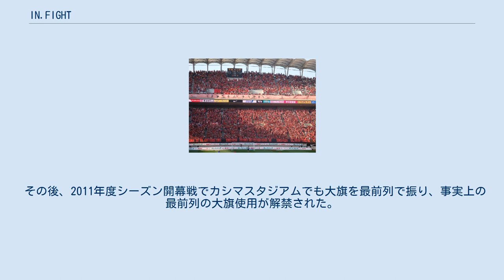IN.FIGHT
茨城県立カシマサッカースタジアムでの応援風景（2010年5月1日） IN.FIGHT（インファイト）は、Jリーグ・鹿島アントラーズのサポーター集団である。
1991年の創設から鹿島サポーターの中心として、一体感をもたせるとともに、熱狂的な応援を行っている。
代表は鹿嶋市議会議員の河津亨。
 1991年、鹿島アントラーズの前身である住友金属にジーコが加入しプロ化が間近に迫ったことがきっかけで設立された。
IN.FIGHTという名称は団員の多数決により決まり、スタジアムで入会を呼びかけるうちに徐々に人数が増え1992年秋には80人、1993年のJリーグ開幕直前には200人に増加。
団員が増加したことで会費制を導入して活動資金に充てることになった。
 ブラジルのサンバを模した独自の応援スタイル でスタジアムでの応援を盛り上げ、同年7月に鹿島がファーストステージで初優勝を収めると鹿島町長から感謝状が贈られ、日本青年会議所茨城ブロック協議会から「いばらきTOYP大賞」のグランプリに選ばれた。
娯楽の少ない地方都市にムーブメントを作り上げた行動は「町おこし」の観点から評価され、河津には「サポーターの代表者」としてマスコミの取材が殺到した。
 1993年の調査によると団員の男女比は4対6、年齢は10代が6割、20代と30代がそれぞれ2割で構成され、若い年齢層を中心に運営されていた。
団員には入会の証しとして「IN.FIGHT 12」と刺繍された赤いリストバンドが配布されたが、12という数字は「サポーターは12番目の選手である」と呼ばれることに由来している。
団員の間には「真に鹿島を応援する人に参加して欲しい」という意向があり、下心をもって入会を希望する人を断るケースもあった。
 IN.FIGHTとしての活動が定着し、他集団やサポーターへの求心力が増すと1996年には年会費制を廃止し、グッズ販売の一部利益を活動資金に充てるようになった。
創設当時は「若年層やミーハーと呼ばれる一般の観客層に仲間意識を持たせる」ことが応援スタイルといわれ、同時期に先鋭的な活動をしていた浦和サポーターとの比較に対し河津は「彼らに影響を受けている面もあるが、反面教師ともしている」と発言していたが、Jリーグブームが収束すると、メディアの取材に対して次のように述べた。
 ゴール裏の熱狂的な雰囲気を保つためにも、大人しい者や少しばかり応援の雰囲気を楽しみたい者はゴール裏に来ないでほしい。
ゴール裏では立ち続けて応援する、試合をよく観ることが出来ない、物が投げ込まれ怪我をする、サポーター同士の喧嘩に巻き込まれる、など危険かつ不自由なことが多々ある。
これを受け入れて我々のように応援する気持ちの無い者はゴール裏に来ないでほしい。
 — 河津亨 また当時のメンバーは「浦和戦になるとモチベーションが上がる」としており、対戦時には浦和を挑発する横断幕の掲示や、浦和戦のために特別に用意したビッグフラッグを掲示するなど、浦和サポーターを意識したパフォーマンスを頻繁に行った。
 ゴール裏の最前線に立ちサポーターを統率していた河津は、1999年にゴール裏からは退き、鹿嶋市議会議員となった。
 2007年の調査によるとIN.FIGHTは12の支部から構成され、試合前にはIN.FIGHT幹部と各支部のリーダーがミーティングを行い、各支部のメンバーへと応援方法が伝達される。
実行部隊は「リード」「旗振り」「ビッグフラッグ」「太鼓」という4つの役割が分担され、試合が始めるとスタジアム全体を巻き込んだ応援が展開される。
団員はドクロや龍の刺繍の入ったスカジャン、Tシャツ、マフラーを身にまとい、「攻撃的」かつ「一体感」のある応援スタイルを標榜している。
 一方で威圧的・暴力的な言動をとるメンバーが多く、スタジアムでの女性や子供への威嚇、選手やサポーターへの暴行などの問題行動が頻発している。
2008年9月20日の柏レイソル戦にて発生した事件（後述）について、「従来の試合が白熱することにより興奮したサポーター同士で発生するトラブルとは一線を画す、欧州などのフーリガンを想起させる深刻な事態」と指摘された。
 スカジャンの種類は複数あり、IN.FIGHTメンバーのユニフォームと称されている。
初代のスカジャンは1995年に作成され茨城県の地図を全面に配し、その下部に花札の「紅葉に鹿」を想起させるデザインが施されている。
2代目は2000年に作成。
3代目は2002 FI...